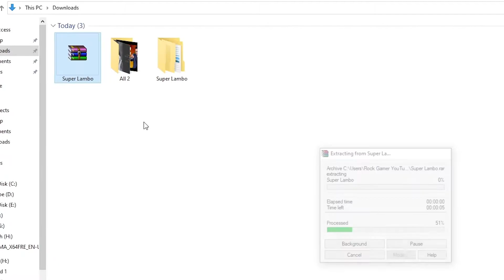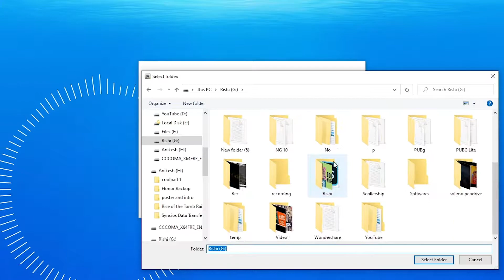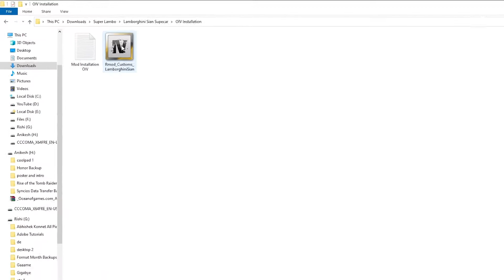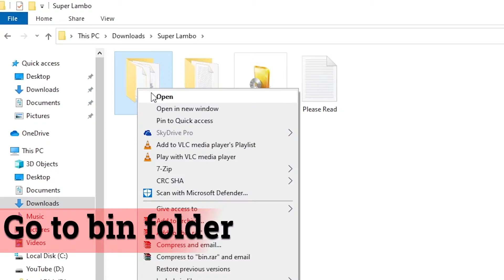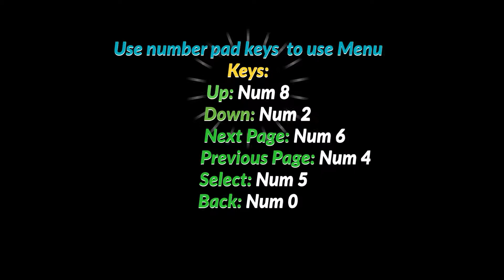How To Install Lamborghini in GTA 5 || Lamborghini Mod GTA V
In this tutorial, I show you how to properly install Lamborghini car mod in GTA 5 full detailed installation tutorial, and cover all confusions like how to get and spawn Lamborgini Sian in Grand Theft Auto V.

►Additional Information
➼ Car Full Name: Lamborghini Sian
➼ Colors: Blue & Cyan Texture and Silver (Paint)
➼ Type: Supercar
➼ Video: Lamborghini Installing Tutorial in GTA 5

🕒 Time Stamp
Details: 0:00
Installation: 01:09
How To Use: 04:49

➜ RAM- Corsair 2400mhz 8x2= 16GB
➜ GPU- Zotac GTX 1650 OC 4GB ►
➜ M.2 Green WD SSD 120 GB
➜ Hard Disk WD Purple 2 TB
➜ Monitor Asus Eye Care VZ229H 21.5-inch

►About Us: Rock Gamer is a Gaming YouTube channel here you find gaming videos & amazing tutorials and many more contents.